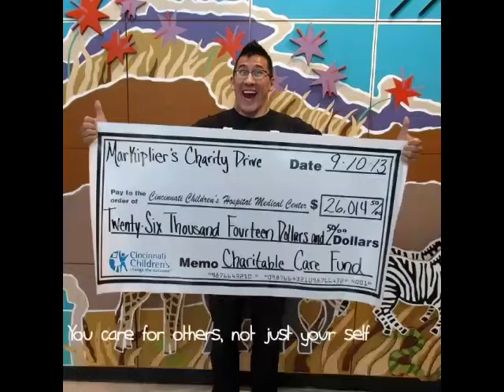Thank you Markiplier video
This is a thank you video for mark, he has made me happy when I'm sad and so many other things so this is a thank you video for him